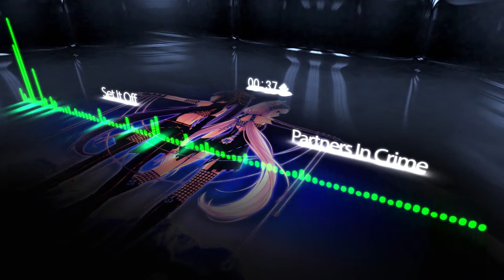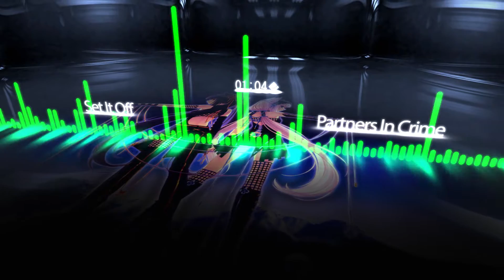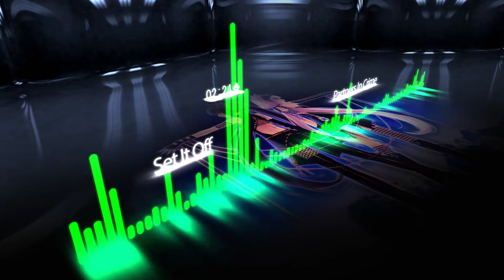Set It Off - Partners In Crime (Nightcore)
Helloツ